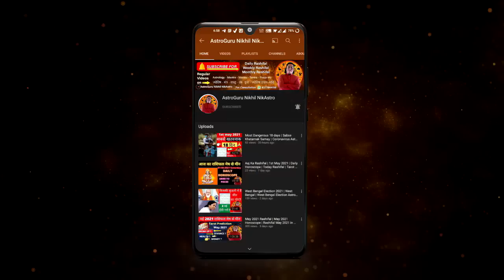Aaj Ka Rashifal 5 January 2023 Rashifal Aaj Ka Love Rashifal Today Horoscope Dainik Rashifal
CONTENTS -
rashifal Rashifal aaj ka rashifal today Rashifal 2023 Mesh Rashi vrishabh Rashi Mithun Rashi kark Rashi Singh Rashi Kanya Rashi tula rashi vrishchik Rashi Dhanu Rashi Makar Rashi Kumbh Rashi Meen Rashi Aries Taurus Gemini cancer Leo Virgo Scorpio Sagittarius Capricorn Aquarius Pisces January rashifal January 2023 rashifal January 2023 horoscope daily Rashifal in Hindi aaj ka horoscope aaj ki Bhavishyavani in Hindi aaj ka panchang in Hindi Hindi mein rashifal Hindi Rashifal Dainik Rashifal in Hindi aaj ka Jyotish upay Jyotish learn astrology in Hindi best astrologer in India

Topics covered
- 5 January 2023 rashifal
- 5 January 2023 Aaj Ka Rashifal
- 5 January 2023 aaj ka Panchang
- 5 January 2023 daily horoscope
- 5 January 2023 love rashifal
- 5 January 2023 aaj ka love rashifal
- 5 January 2023
- daily astrology
- Jyotish upay
- Jyotish
-daily Rashifal January 2023
- daily horoscope in Hindi
- horoscope today
- rashifal today

time stamps
00:00 - intro
00:23 - 5 January 2023 rashifal
00:51 - panchang
01:50 - Aries |  Mesh Rashi
03:12 - Taurus |  vrishabh Rashi
04:16 - Gemini |  Mithun Rashi
06:09 - cancer |  kark Rashi
08:04 - Leo |  Simha Rashi
09:33 - Virgo |  Kanya Rashi
10:57 - Libra |  tula rashi
12:23 - Scorpio |  vrishchik Rashi
14:14 - Sagittarius |  Dhanu Rashi
15:52 - Capricorn |  Makar Rashi
17:14-  Aquarius |  Kumbh Rashi
18:29 -  Pisces |  meen

career rashifal
 business rashifal
 money/ wealth rashifal
 love rashifal
 study rashifal
 medical  astrology
 health rashifal